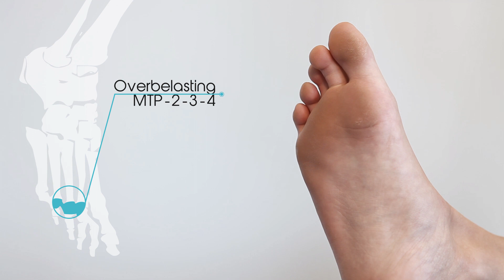Platvoet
In deze video kunt u zien welke (pijn)klachten veel gezien worden bij een platvoet voettype. Herkent u een van deze klachten? Dan is het raadzaam om een van onze podotherapeuten te raadplegen. Bekijk ook onze video's over de holvoet en de hallux valgus (scheve grote teen).